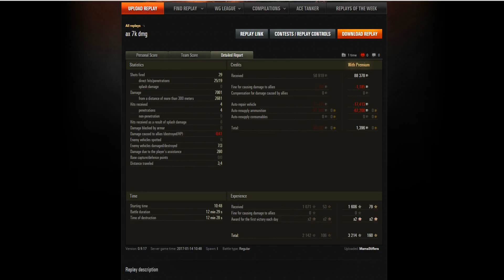Erlenberg Centurion AX 7k dmg MamaStiflera